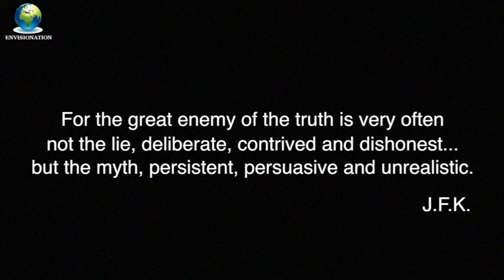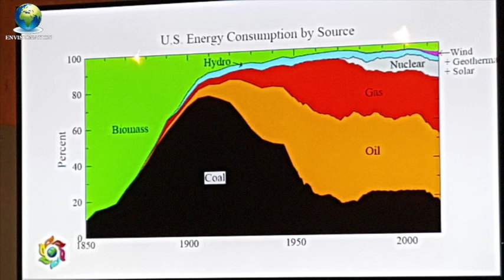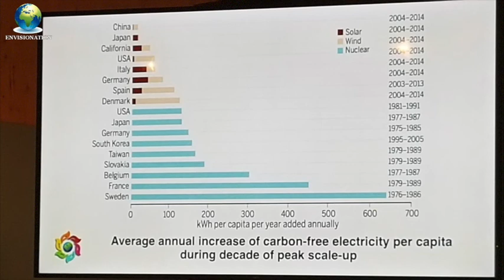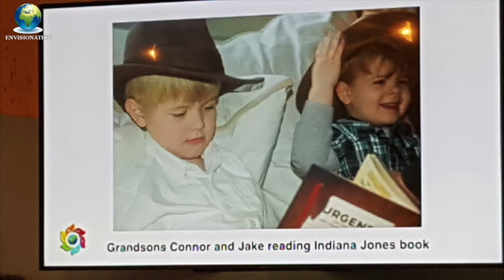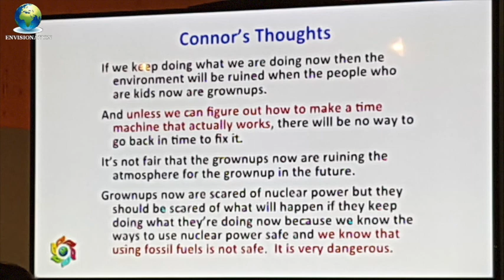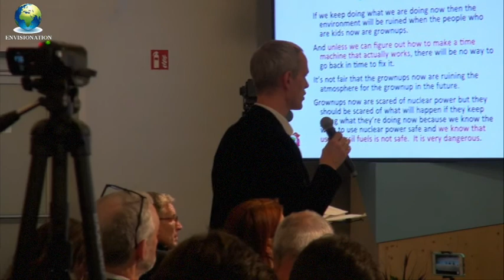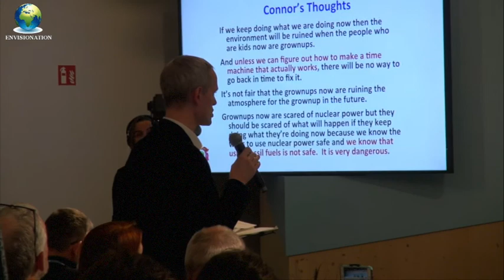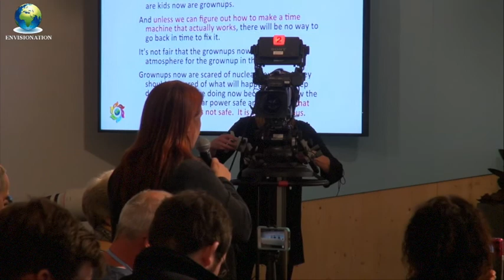James Hansen at COP23: Nuclear Power? Are Renewables Enough?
Known as 'the father of climate change awareness', Dr. James Hansen

Nuclear Power? Are Renewables Enough?
Wednesday, 8 Nov at 15:00 - 15:30pm
Press Conference Room 2 - Bula Zone 3